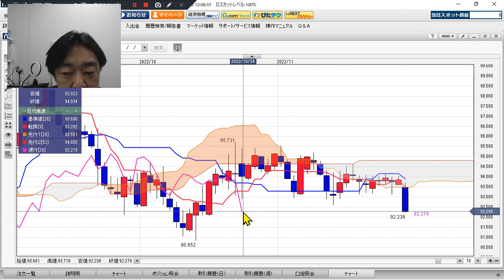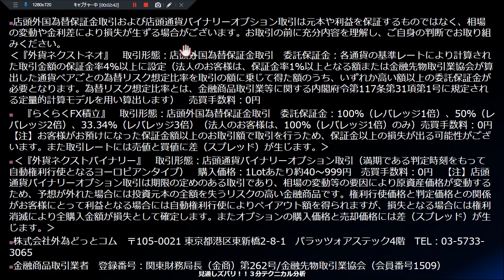豪ドル/円見通し 「売りバイアス 強し 上値重し」見通しズバリ！3分テクニカル分析 今週の見通し 2022年11月28日